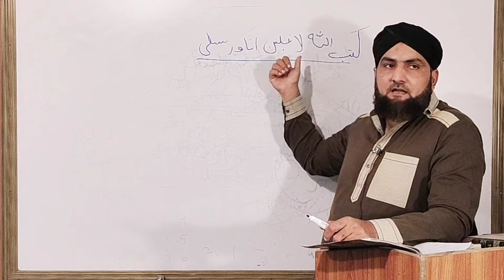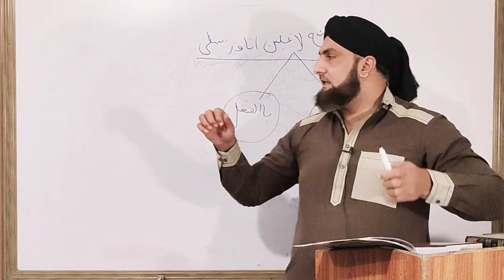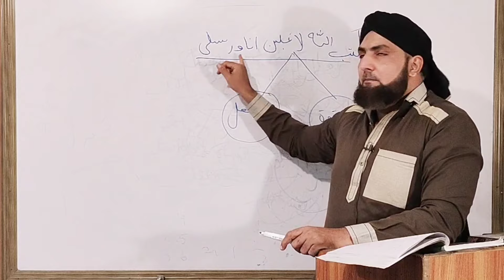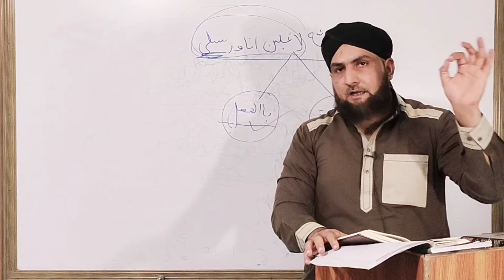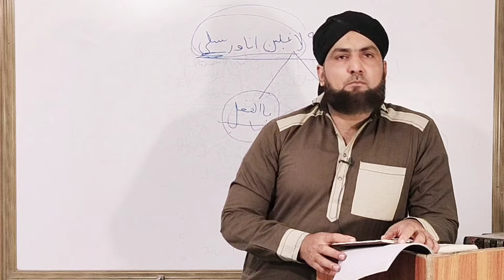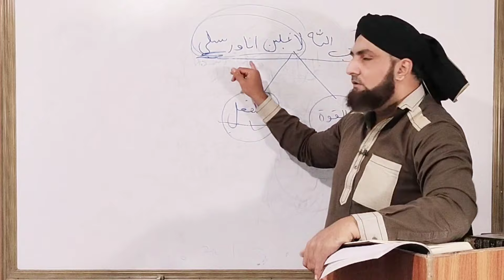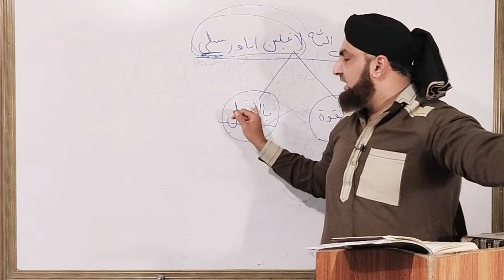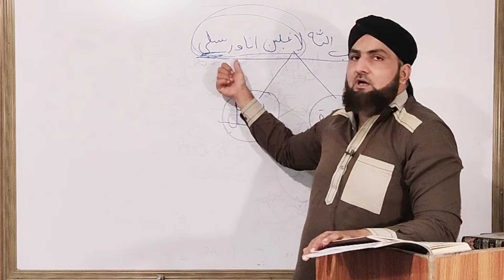NUZOOL E ISA ALEHISALAM [part -3] Hazrat Isa ka wapis ana Q zarori hai,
Quran Isa Alehissalam k nuzool ko k se lazim karha hai
Allah ki planning thy Isa Alehissalam  ko ly kar jana phr wapis lana
nuzool e Isa Alehissalam q zarori hai?
kya dobara isa ka nuzool hoga ?
Galba e Rasool ka Qurani falsafa
return of Jesus nuzul e massih
NUZOOL E ISA ALEHISALAM HOGA YA NHI ? Mufti shb ne istidlali galatiyo ki nishandahi kardy / Mufti Kamran Shahzad
NUZOOL E ISA ALEHISSALAM (PART~2) ,Quran se  istidlal karne mai galatiyo ki rehnomae / Mufti Kamran Shahzad